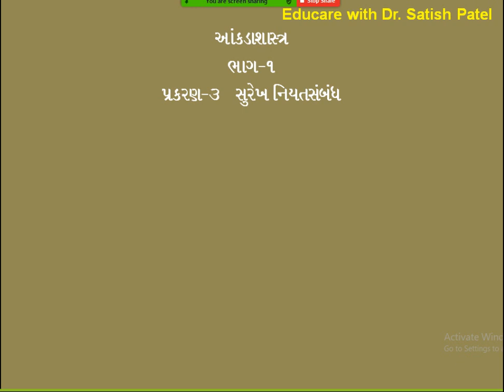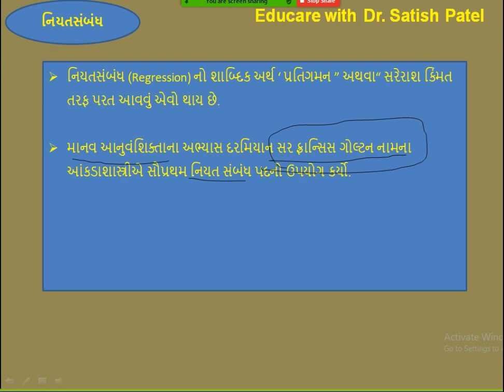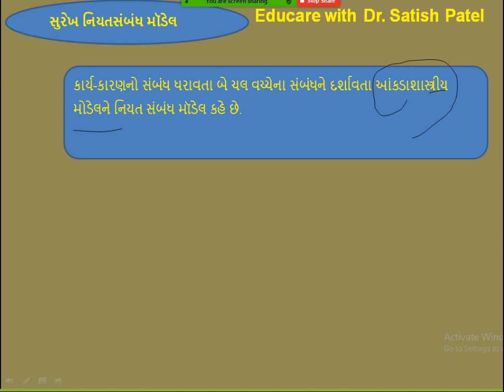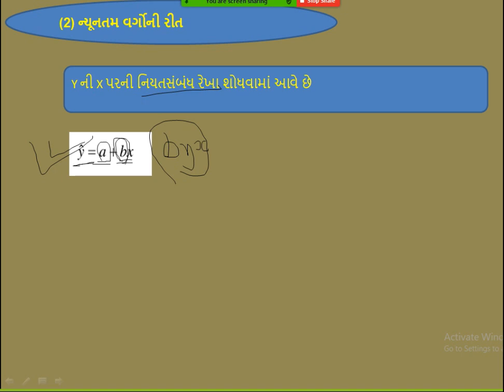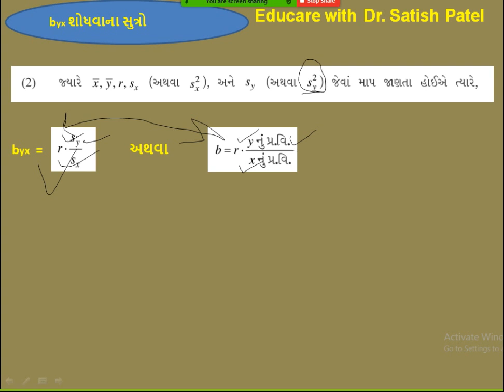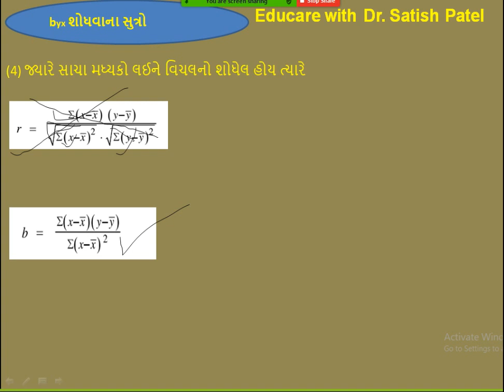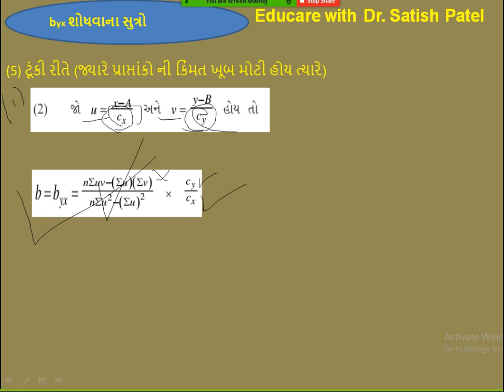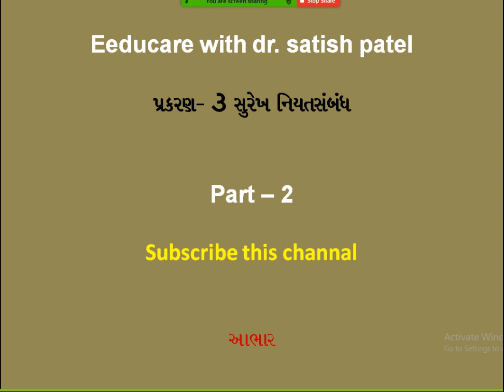NIYAT SAMBANDH I પ્ર - 3 નિયત સંબંધ I Part- 3 I STD 12 Iમહત્વની થીયરી અને સૂત્રોની સમજૂતીI STAT I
આ વીડિયોમાં નિયતસંબંધ પ્રકરણની મહત્વની થિયરી અને સૂત્રોની સમજૂતી અસરકારક રીતે આપવામાં આવી છે.